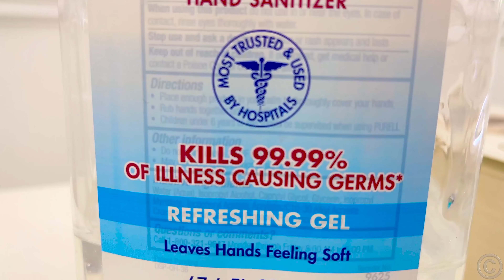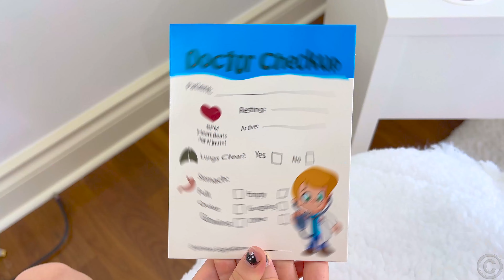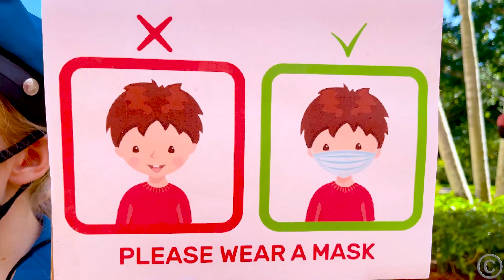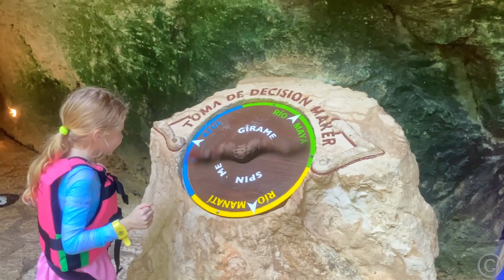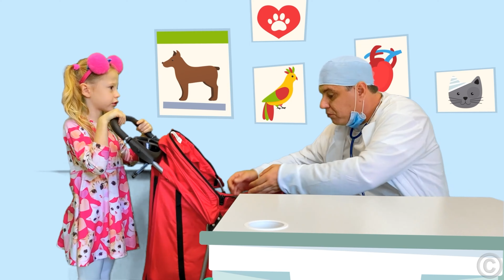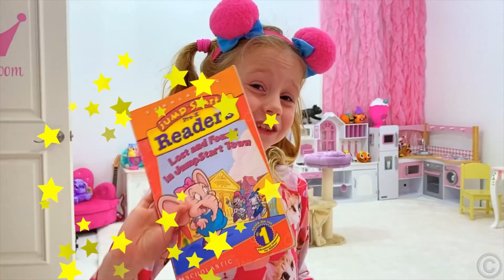নাস্টিয়া অসুস্থ হওয়ার ভান ও বাচ্চাদের জন্য আরও মজার গল্প - 1 ঘন্টা সংকলন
নাস্টিয়া অসুস্থ হওয়ার ভান করে ডাক্তারের কাছে যায়! বাবা ডাক্তার হওয়ার ভান করে নাস্টিয়াকে বলেন কিভাবে ঠিকভাবে টিভি দেখতে হয়। শিক্ষনীয় গল্প সমূহ এবং বাচ্চাদের জন্য অন্যান্য মজার পর্ব। নাস্টিয়া ও পাপা বাচ্চাদের জন্য বাংলা গল্প সংগ্রহ